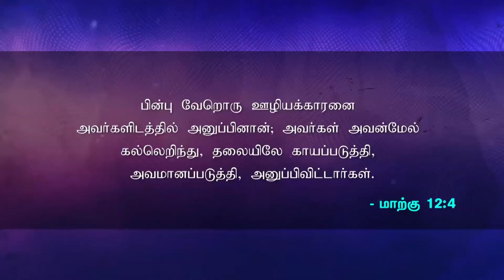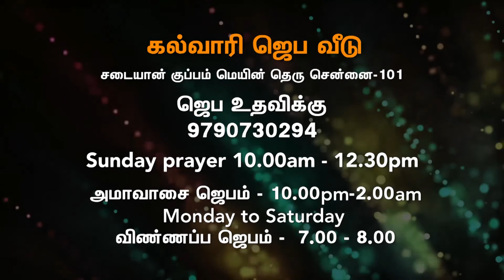Sis.Jebamani | Kalvary Jeba veedu | Tamil christian Message